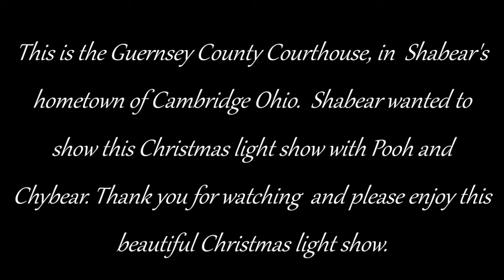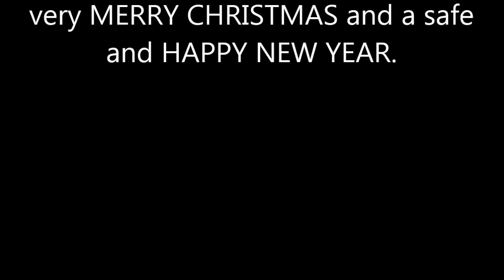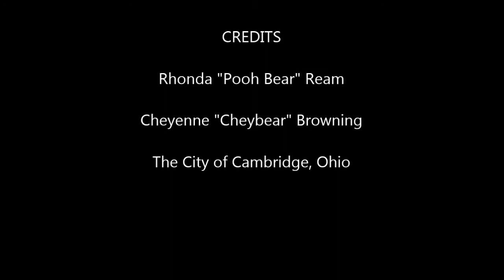court house lights